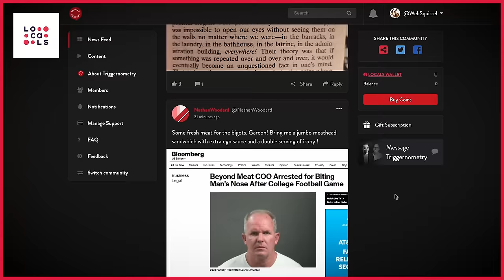Mark Normand: "Stop Taking Comedy Seriously!"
Mark Normand is an American stand-up comedian and host of the podcasts, 'Tuesdays with Stories' and 'We Might be Drunk'. Mark's latest comedy special, 'Out to Lunch', is free to watch

OR Support TRIGGERnometry Here:

Bitcoin: bc1qm6vvhduc6s3rvy8u76sllmrfpynfv94qw8p8d5

00:00 Intro
05:45 Free Speech in Comedy
10:19 Why Are People Becoming More Upset at Jokes?
20:33 Are Restrictions Needed in Comedy?
25:27 The Crossroads of Internet Culture & the Real World
31:20 Why Comedians Don’t Need to Pick a Political Side
37:19 Changes in the Comedy World
43:24 Are the People Attacking Comedians Hypocrites?
51:46 The Future of Comedians in the Media
1:01:43 What's the One Thing We're Not Talking About?